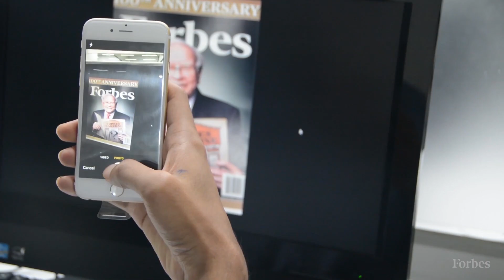Washington D.C. Camera Operator | Beverly Boy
If you in need of a camera operator in Washington D.C. Beverly Boy is the Place!

If you’re looking for a Washington D.C. camera operator and beyond just reach out and tell us your story!

Beverly Boy Washington D.C. camera operator services include - Corporate Videos; Website Videos; Sales Videos; Marketing Videos; Promotional Videos; Healthcare Videos; Trade Show Videos; Video Production Washington D.C.

Beverly Boy, a full-service Video and Photography Washington D.C. agency, offers a complete range of award-winning creative services across all media.

Corporate Photography Companies in Washington D.C. Production Company in Washington D.C. Syndication in Washington D.C.

We are a full-service Washington D.C. camera operating company that specializes in TV commercials camera crew video marketing green screen video editing brand video strategy audio production scripting and experienced photographers!

corporate video editing, green screen, scripting, video crews, 4k video, drone video production and photography in Washington D.C.

If you're a company based in Washington D.C. or doing business in the area that's actively searching for a local Washington D.C. camera operator to produce your ideas then you're on the right path!..

Beverly Boy is a camera operating company with deep marketing corporate communication and go-to-market expertise. browse this or by calling us at 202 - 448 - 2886...
for more information on video production companies in Washington D.C.

Select a Washington D.C. Production Company with Streaming Experience
Washington D.C. video production company - TV commercial - Beverly Boy.

Corporate Videos; Website Videos; Sales Videos; Marketing Videos; Promotional Videos; Healthcare Videos; Trade Show Videos; Video Production Atlanta.